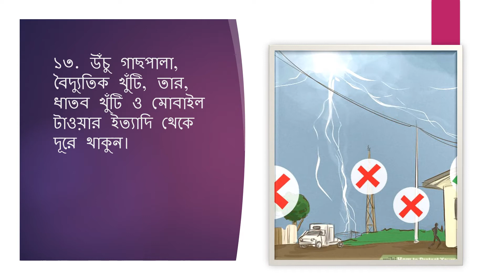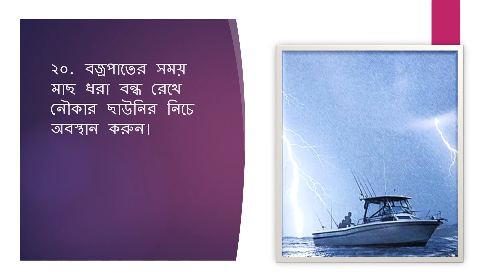Top 20 Tips that May Save Your LIFE in Thunderstorm - Part 2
This video is all about thunderstorm precautions. The information are collected from various websites and some textbooks as well.  Hope this will help you. Thank you.